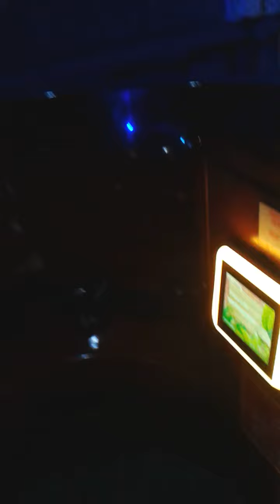Universal Space of China Coffee Cup Kiddie Ride